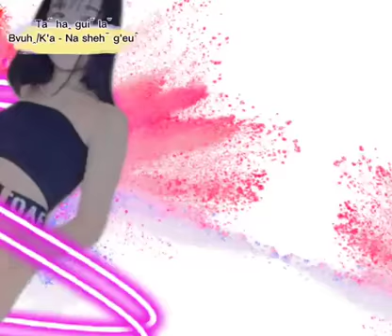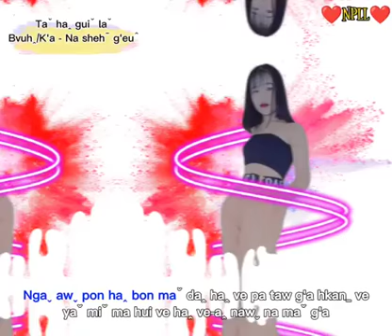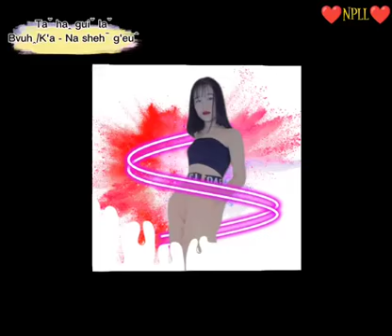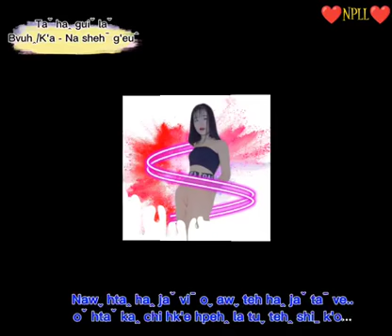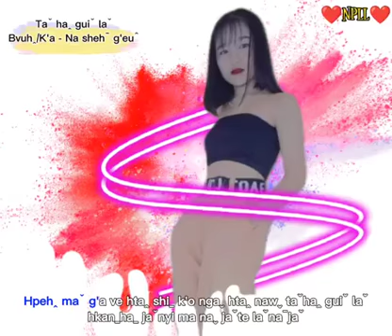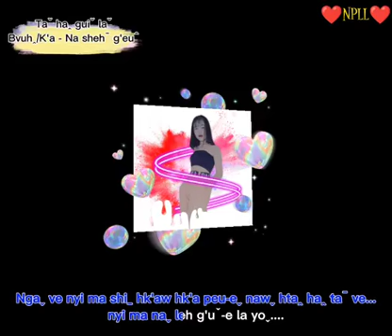Taˇ haꞈ guiˇ laˇ (Na shehˉ g'euˆ)